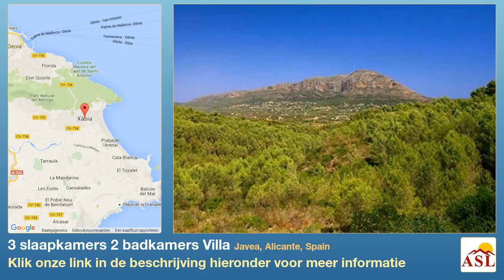3 slaapkamers 2 badkamers Villa te Koop in Javea, Alicante, Spain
Omgeven door een prachtig perceel van drieëntwintig duizend vierkante meter, een landschap vol met mooie en prachtige groen en met uitzicht over de beroemde rotsachtige massief dat Jávea en Denia in de volksmond de bijnaam als scheidt 'de slapende olifant, "vinden we deze aantrekkelijke landhuis, strutting in deze streken met een verrassende charme. De verdeling van de huisvesting is uniek en ongelooflijk aantrekkelijk. De decoratie van de wanden en plafonds overheersend gebruik van hout creëren een warme sfeer met haar welvaart en het verspreiden van de vrede en de geest van een berg retraite.